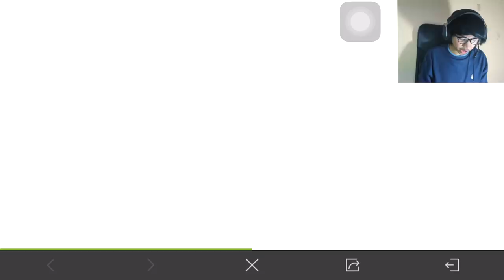CEWE INI BIKIN MOVEMENT JADI BELUT? Review TYPE 25 LEGENDARY - COD MOBILE INDONESIA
REVIEW TYPE-25 LEGENDARY dan CHARACTER CEWE BIKIN MOVEMENT BELUT?